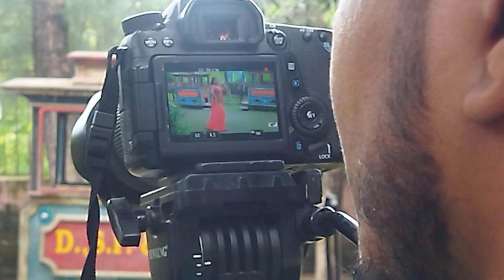আকাশ ছোঁয়া শিল্পীগোষ্ঠী | শুটিং ভিডিও | বাংলা ডান্স কভার | লাকি | RK RASEL KHAN CTG | Wadding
সম্মানিত দর্শকবৃন্দ আপনাদের কাছে যদি আমাদের ভিডিওটি একটু ভালো লাগে তাহলে অবশ্যই লাইক কমেন্ট এবং শেয়ার করবেন ধন্যবাদ সবাইকে